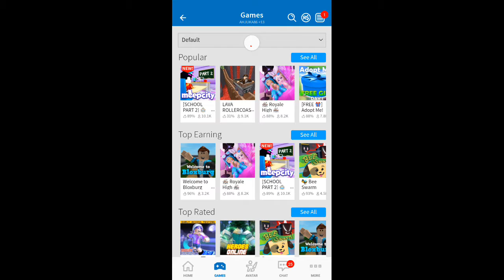Bee Swarm Simulator Part 5:AHJUKA86 Roblox Boy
Continuing with the challenge AHJUKA86 really tries to get there but practice makes perfect.